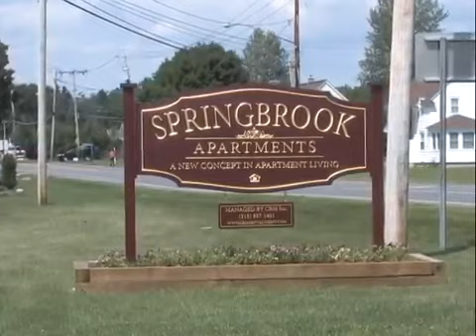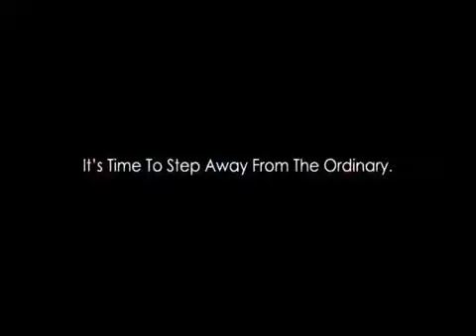Professional Media Services 2014 Demo